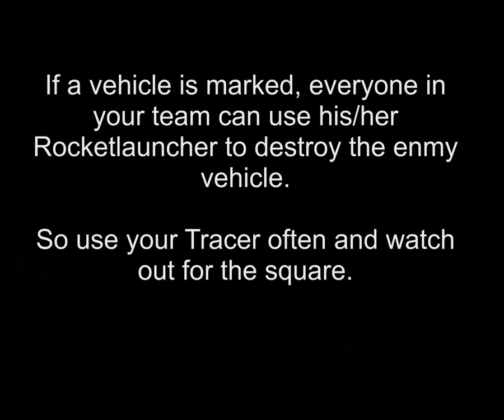Battlefield Bad Company 2 How to use a tracer - Video Tutorial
Here i try to explain how to use the Tracer Dart in Battlefield Bad Company 2.

Use it as much as you can to support you team.